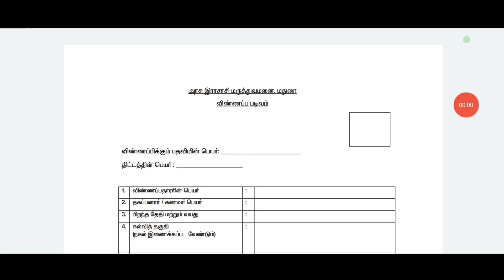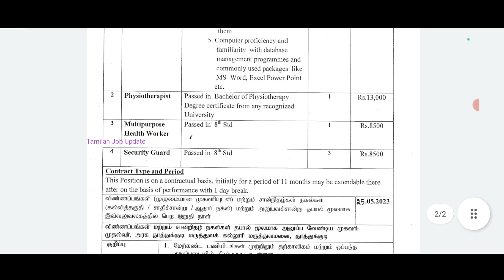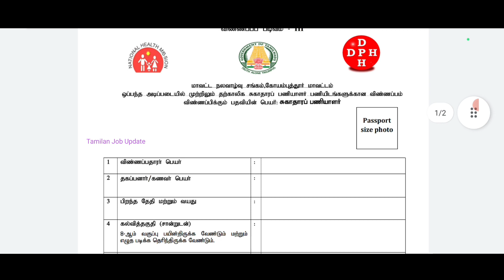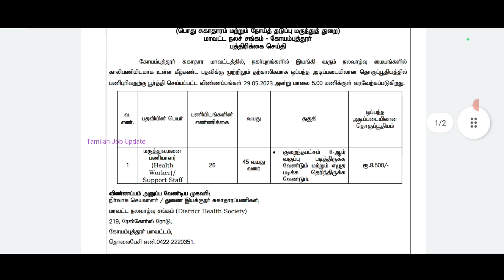🔴தமிழ்நாடு சுகாதார துறையில் வேலை//8th Pass to Degree//தேர்வு இல்லை//Freshers//TAMIL..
தமிழ்நாடு சுகாதார துறையில் வேலை..